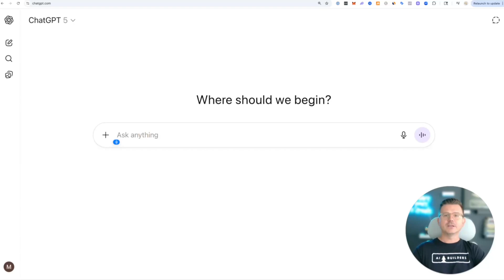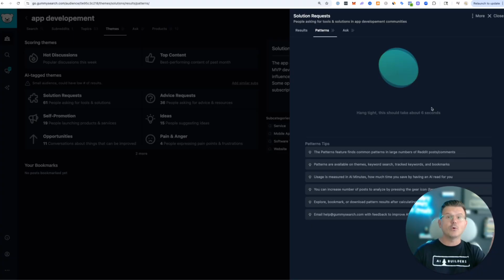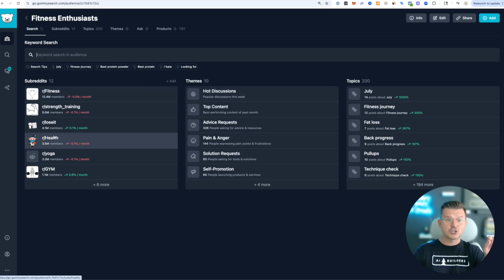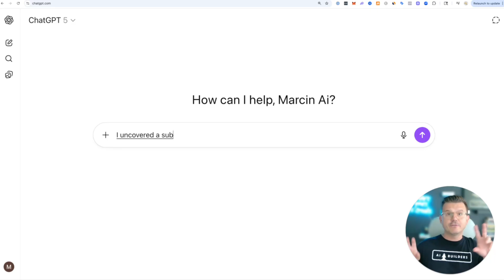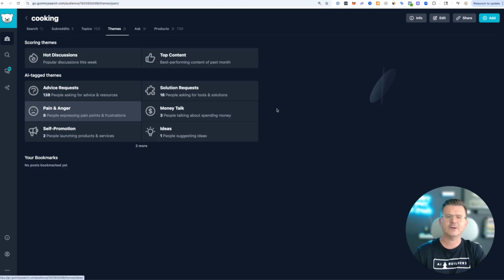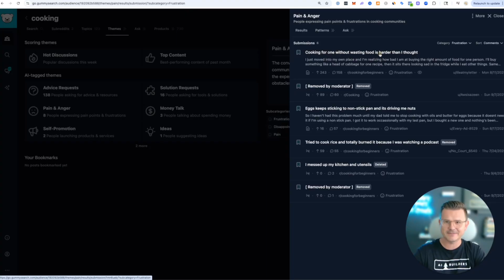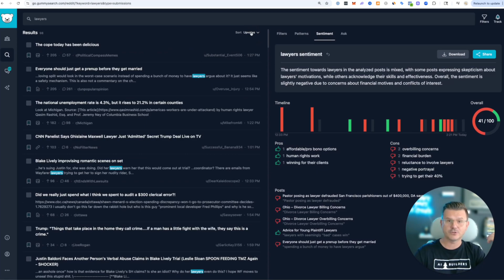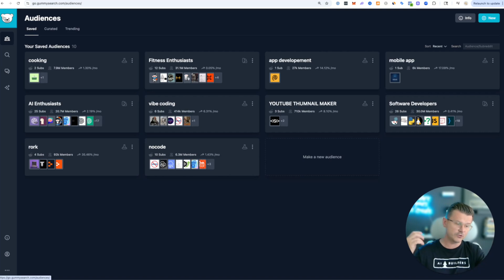How to find $11,376 App ideas in minutes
Finding a winning SaaS or online business idea doesn’t have to be a guessing game. In this video, I’ll show you how to use Gummy Search to uncover real problems people are talking about on Reddit and turn them into solutions.

Forget relying on ChatGPT to spit out random ideas. Gummy Search lets you filter through conversations based on fear, emotion, problems, struggles, pain points, or desires. You can go inside every subreddit, every thread, every comment, and pull insights that actually matter. It’s like having a magnifying glass on the internet’s largest community of unfiltered conversations.

This walkthrough covers:
How to set up Gummy Search for idea hunting
Using filters to find problems worth solving
Spotting patterns in conversations that reveal real demand
Why Reddit is a goldmine for SaaS and product ideas
A step by step look at turning insights into your next startup
If you’ve been searching for the next big thing to build, this tool is a must-try.

💻 My Favorite Ai Tools to start and grow your business.

Got question or want to collab?